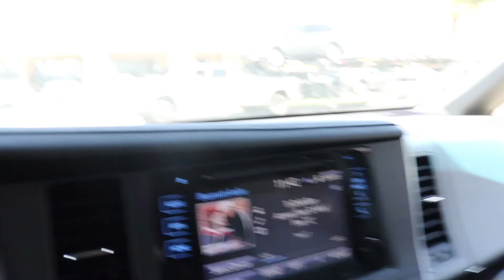Buying A New Car?!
This Vlog was supposed to go up before yesterday's video but had some technical difficulties! My bad ya'll, enjoy!

by the way, i did question if i should buy a new car... so it's really not clickbait ;)

Evert Jafet Calderon